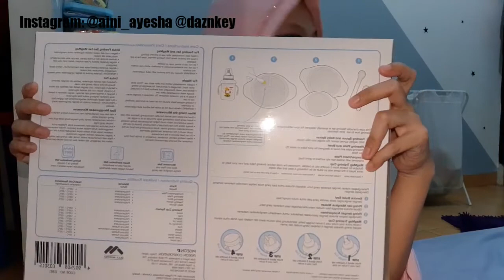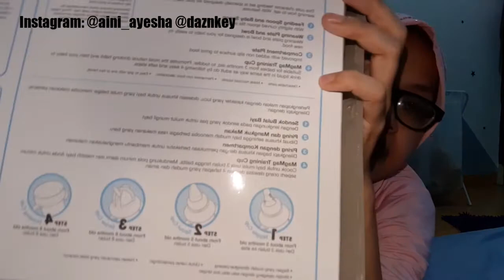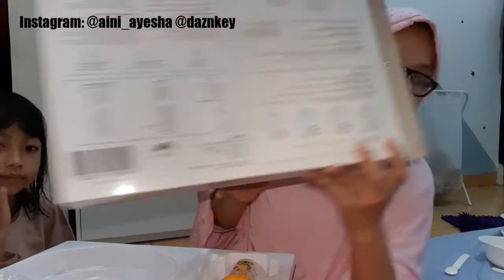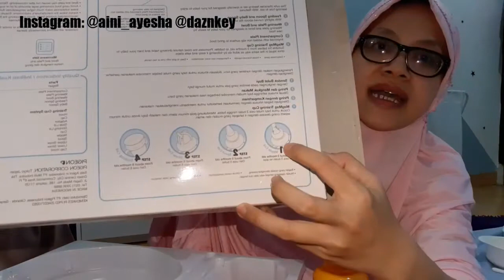PERLENGKAPAN MAKAN BAYI // PEGEON FEEDING SET // UNBOXING PIRING MAKAN BAYI